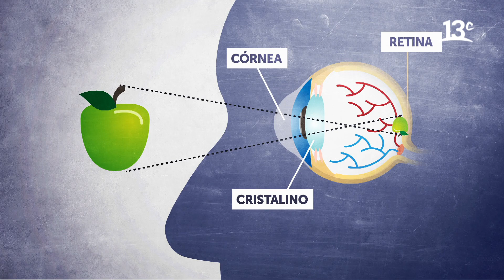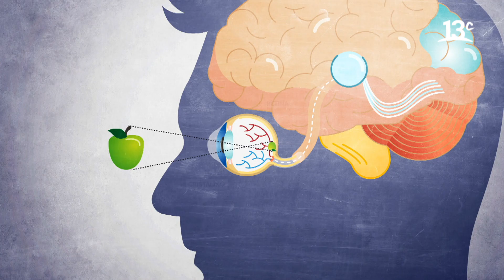El sistema visual y las enfermedades que puede desarrollar | Mejora tu Vida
En "Mejora Tu Vida", Carol Schoihet investiga sobre la visión, lo importante de este órgano, como también, las enfermedades que puede desarrollar. Ver más

Encuéntranos en tu cableoperador:
DirecTV: Canal HD 1156
Movistar: Canal 125
Claro: Canal 127 | Canal HD 627
Entel: Canal 70
GTD Manquehue: Canal 23 | Canal HD 829
Telefónica del Sur: Canal 21 | Canal HD 829